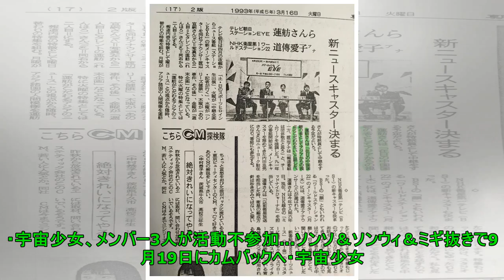宇宙少女、中国人メンバー3人の活動不参加に残念な心境を吐露「次は完全体で…」 Big News TV